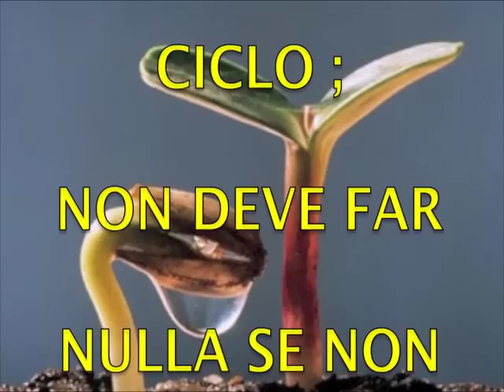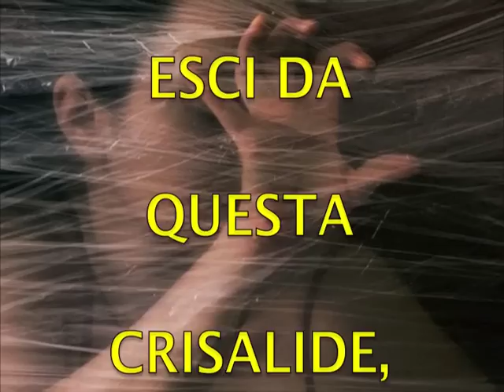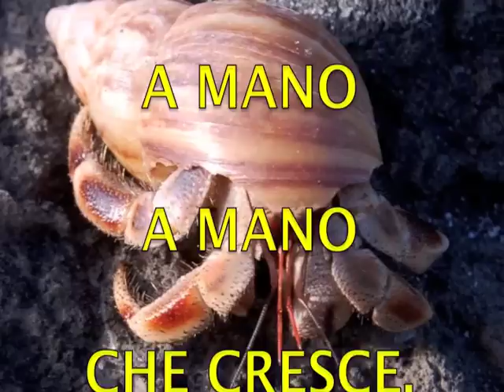TRASFORMATI E.... VIVI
Perchè non lasciarti trasformare in una magnifica farfalla?
Esci da questa crisalide, da questo spazio limitato, dalle restrizioni dalla tua mente mortale e dalle tue idee. e Vivi... Vivi. Vivi.